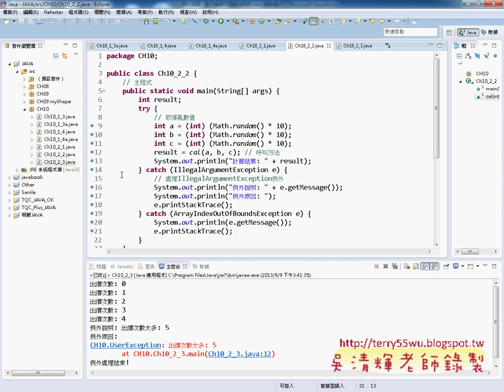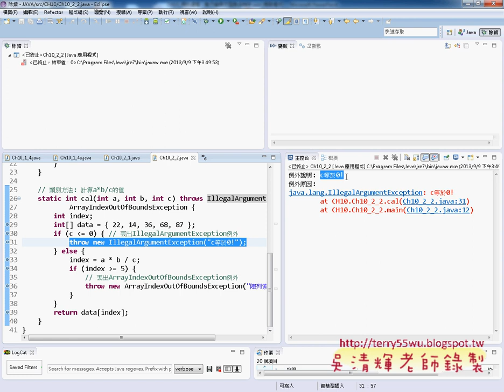13 在方法丟出例外與自訂Exception類別JAVA物件導向設計 吳老師)1